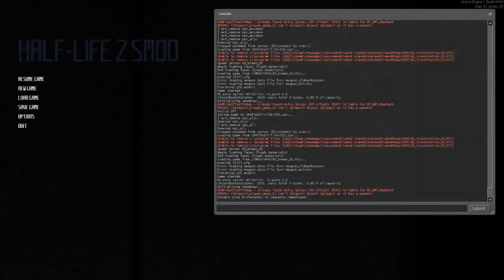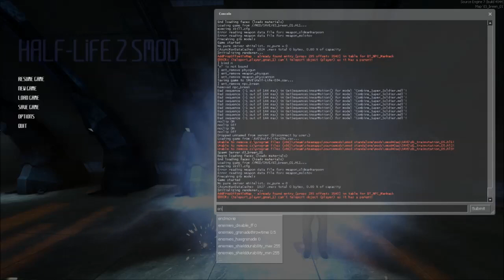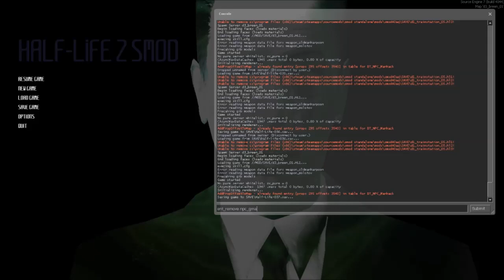HL2 Smod Stupidness